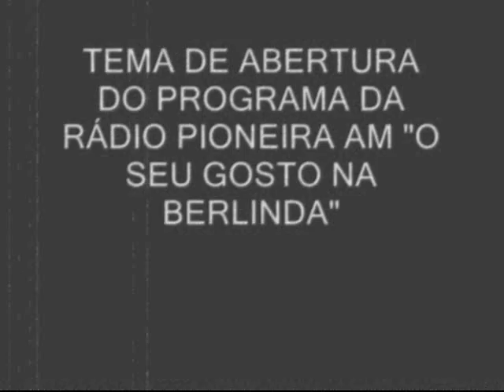SEU GOSTO NA BERLINDA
ESSA VERSÃO DE "A MODA DA MULA PRETA" EM GUITARRA HAVAIANA ESTÁ NA MEMÓRIA DE MUITOS PIAUIENSES E MARANHENSES.ERA ABERTURA DO EXTINTO PROGRAMA "O SEU GOSTO NA BERLINDA" DA RÁDIO PIONEIRA, APRESENTADO PELO SAUDOSO ROQUE MOREIRA.